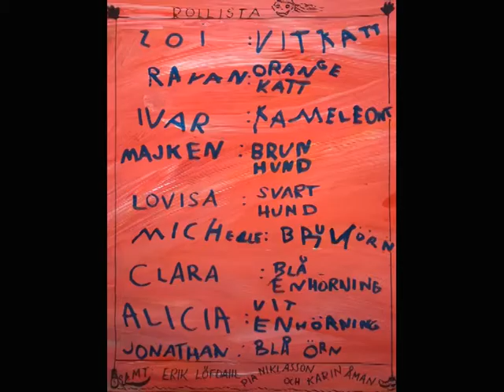Djurens hemliga liv - en spännande och magisk film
En dockanimerad film av förskolan Uddevallagatan i Göteborg